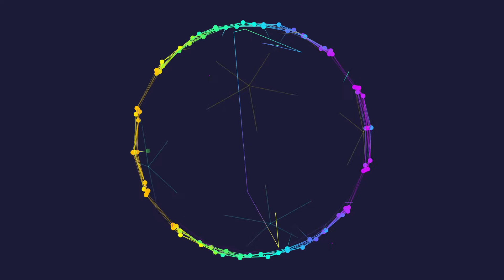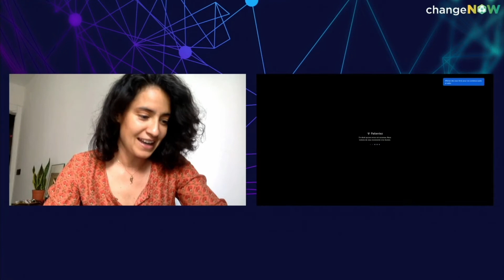Film Market - Leading the way for sustainability in cinema & entertainment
ChangeNOW is the world’s largest event for the planet. Relieve this session of the 2021 edition !

Film Market -  Leading the way for sustainability in cinema & entertainment with :
Marta García Larríu (Director, Another Way Film Festival), Emma Stewart (Sustainability Officer, Netflix)